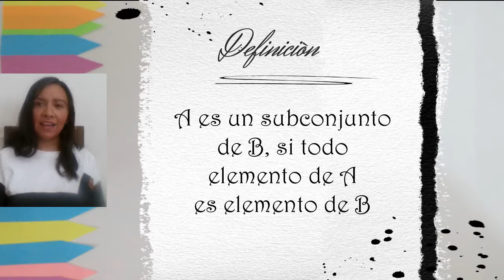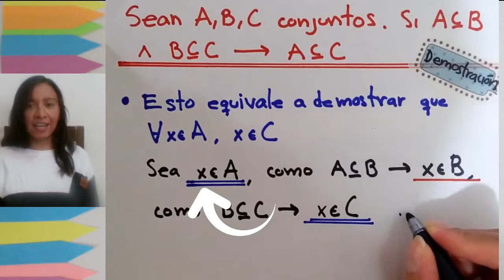Demostración: 👉Si B contiene a A y C contiene a B entonces C contiene a A 👩‍🏫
¡Hola amigos de YouTube! 🙋 En este video te enseño como demostrar que dados tres conjuntos A, B y C tales que si A está contenido en B y B está contenido en C entonces A está contenido en C.
Sigue viendo la lista completa de videos de probabilidad en el siguiente enlace: